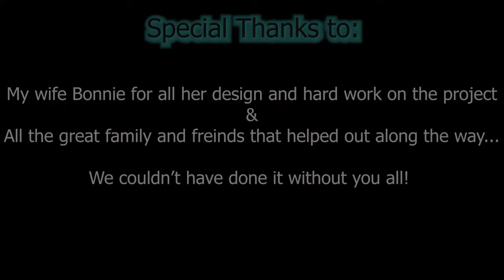Owner Builder Pool - Start to finish 7 months of hard work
Bit off more than I could chew and chewed life F***. This is 7 months of non-stop dedication in order to build our dream pool. Many lessons learnt and pushed ourselves both emotionally and physically beyond imaginable to bring the dream to reality. Watch as this monumental project comes to life.